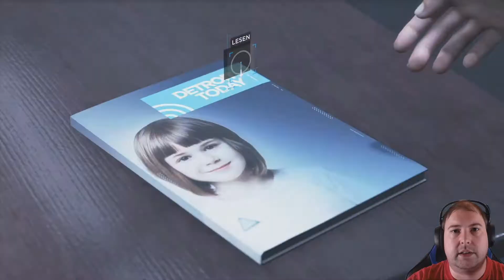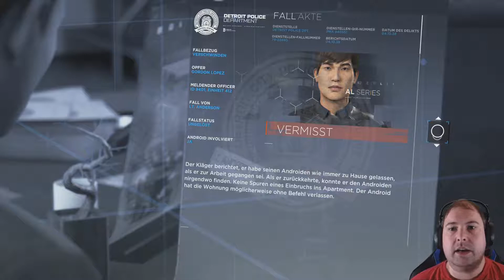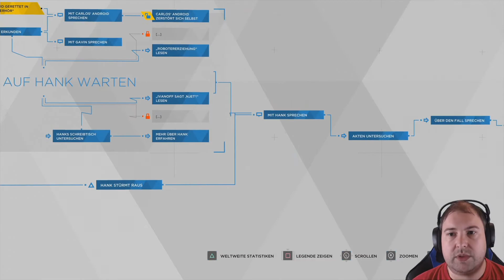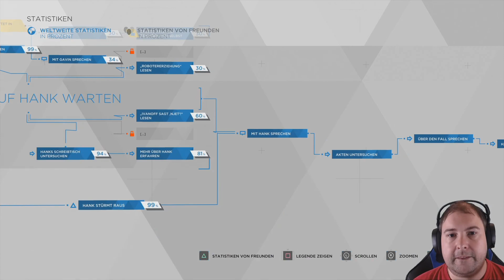Polizeiarbeit Androiden-Style - #9 DETROIT: BECOME HUMAN 🤖 - Deutsch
Kommentiertes Gameplay aus einem Livestream von Rainbird (2018) gespielt auf einer Playstation 4 pro, aufgenommen via ExtremeCap U3 und OBS

WIE WEIT GEHST DU FÜR DEINE FREIHEIT?

Erkunde die zahlreichen Schicksalswege der Charaktere und führe sie durch eine sich verzweigende Geschichte, die sie dazu zwingt, sich komplexen persönlichen Fragen zu stellen und in letzter Konsequenz auch die Natur ihrer eigenen Existenz infrage zu stellen.

Werde menschlich. Eine fesselnde Erzählung …

FEATURES:
• Entscheidungsbaum: Der Spieler entscheidet durch sein Handeln über den Verlauf der facettenreichen Geschichte
• Reales Setting: Die Stadt Detroit in einer futuristischen Vision
• Spielbare Charaktere: Mehrere spielbare Charaktere
• Entscheidungen und Konsequenzen: Keine Entscheidung kann rückgängig gemacht werden, auch bei Detroit Become Human können z. B. die Figuren sterben
• Realistische Emotionen durch Performance Capturing realer Schauspieler, programmiert auf einer kompletten neuen Engine
• Herausragende Grafik, die die Grenzen zwischen realer Welt und Animation weiter auflöst